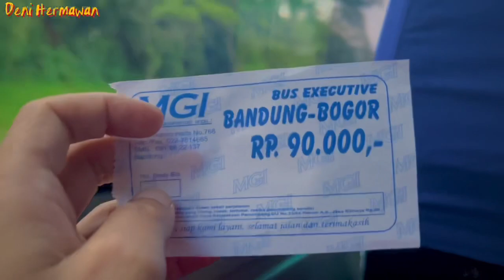PULANG KE BANDUNG SETELAH SATU MINGGU DI RUMAH IKLIMA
Akhirnya pulang ke bandung setelah 6 hari main di tumah iklima dan fatma walaupun terasa sedih tapi gapapa selama mereka masih di jakarta kan masih bisa main lagi selama aku bisa ye
Eh bantu followw juga sosmed kita

Editing masih pake CAPCUT GRATISAN YAH